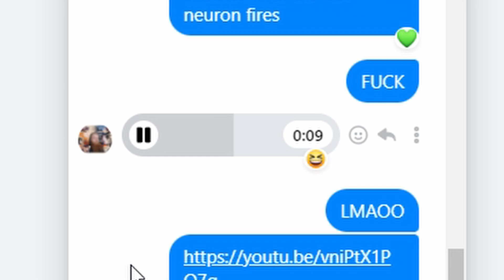What will Alzheimer's look like for 2000's kids?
Geh... guh... hex girls...? S-s... shawty...?